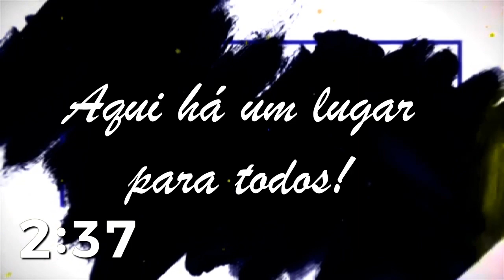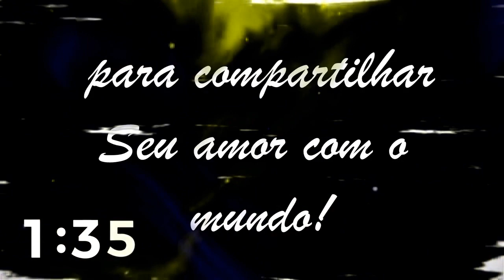CULTO ONLINE - CURA E LIBERTAÇÃO - 17/04/2020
Culto realizado na Sede Internacional da Missão Evangélica Betel